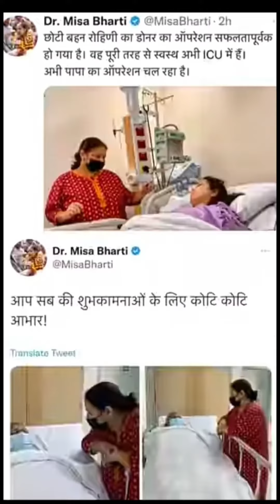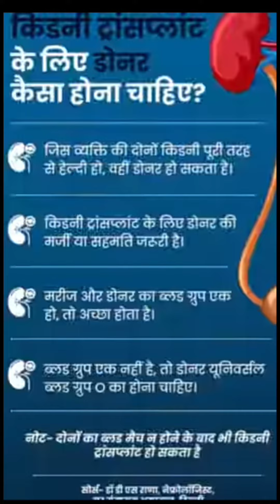Just ln| Laluprasad's daughter RohiniAacharya on kidney donation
Just ln| Laluprasad's daughter RohiniAacharya on kidney donation: 'it's just a small chunk of flash that I wish to give away to my father'